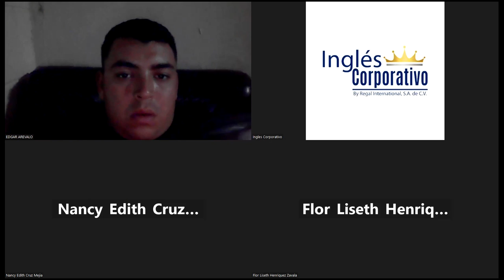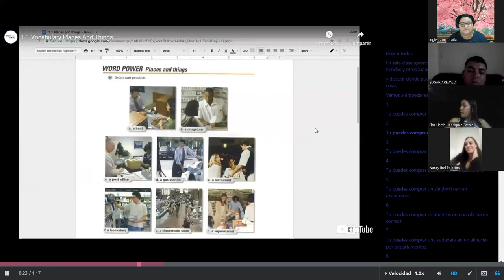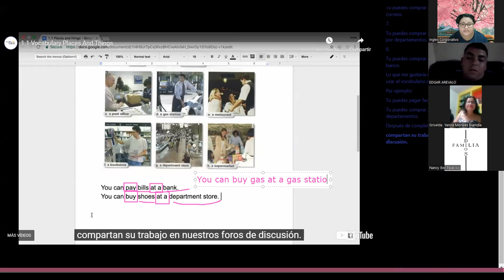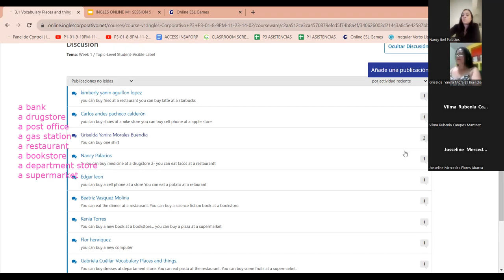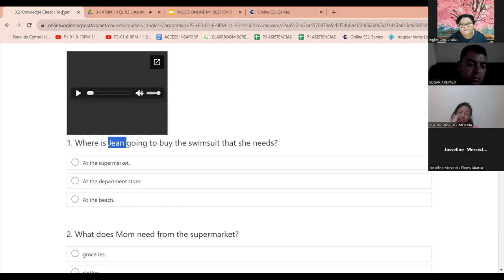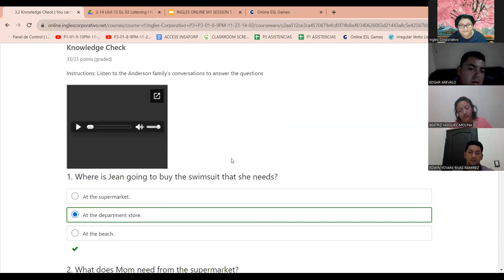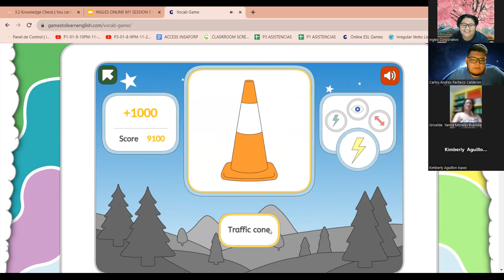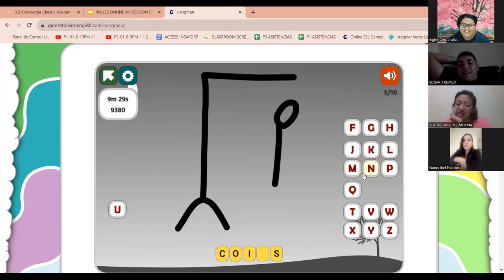SESION 4- 27/11/2023-FI-REGA-150-VARELA-VOCABULARY PLACES AND THINGS